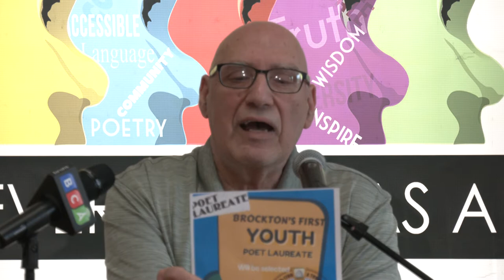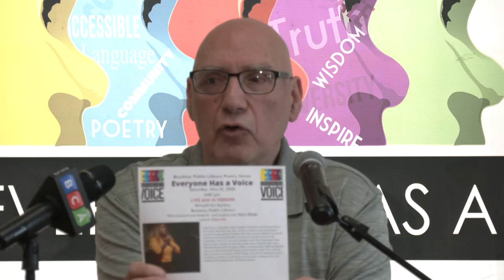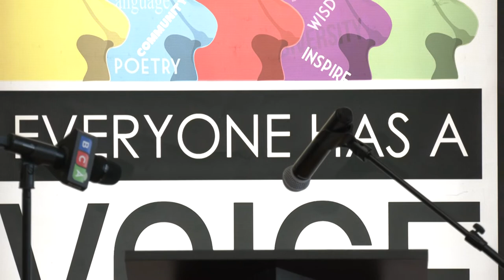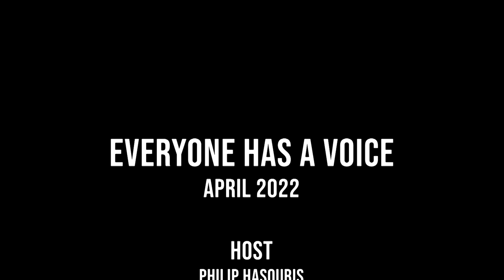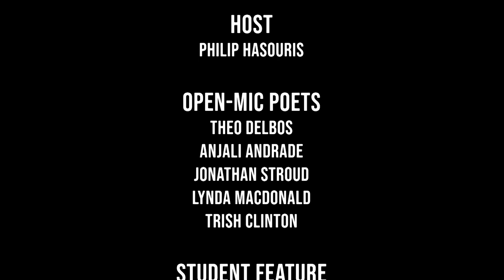Everyone Has A Voice Poetry Series 4-16-22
Brockton Public Library Main Branch